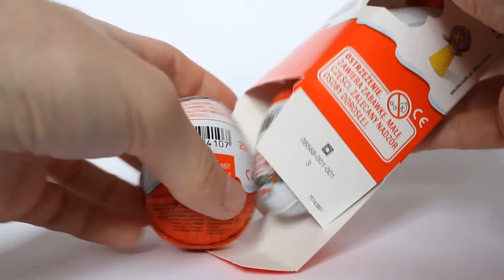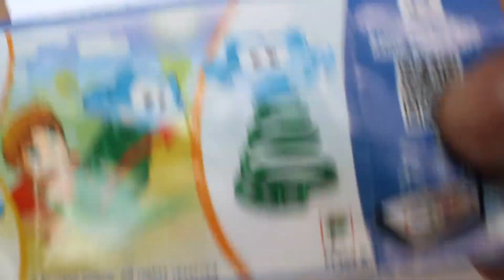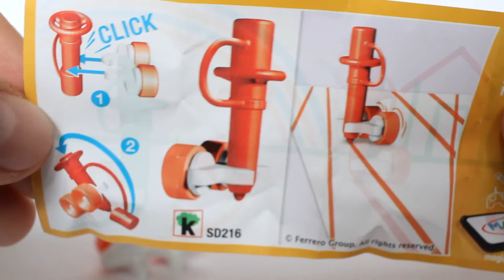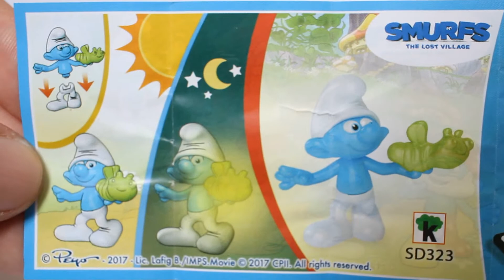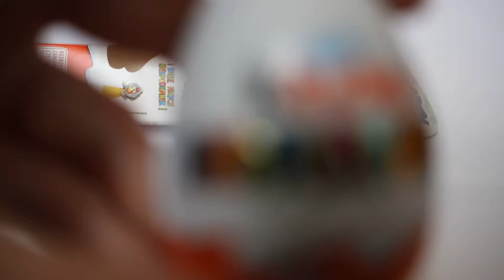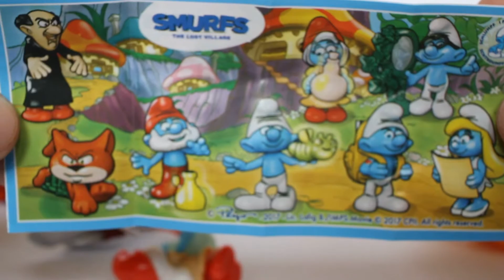Kinder Surprise Eggs Smurfs The Lost Village Unpacking #23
Unboxing 4-pack Kinder eggs with a surprise with collection Smurfs The Lost Village.
Kinder eggs toys Surprise edition: Raiders of the lost village.
Rozpakowywanie czteropaku - jajka niespodzianki z serii Smerfy - Poszukiwacze zaginionej wioski.
Zabawki z jajek Kinder Niespodzianka z edycji: Smerfy poszukiwacze zaginionej wioski.
コレクションと驚きとキンダーの卵を開けて、失われた村。
Desembalaje Kinder huevos con una sorpresa con la colección Smurfs The Lost Village.
Disimballare le uova Kinder con una sorpresa con la raccolta Smurfs Il Villaggio Lost.